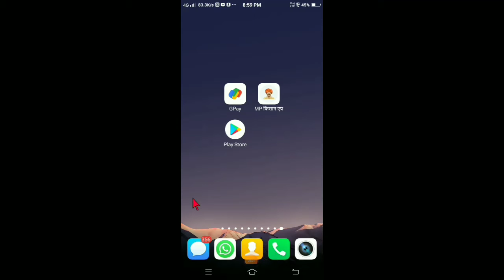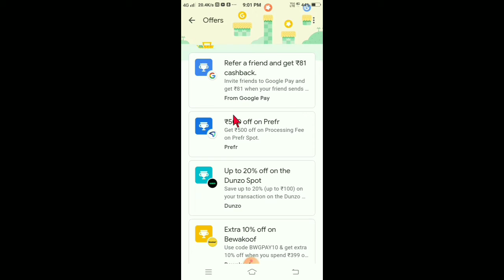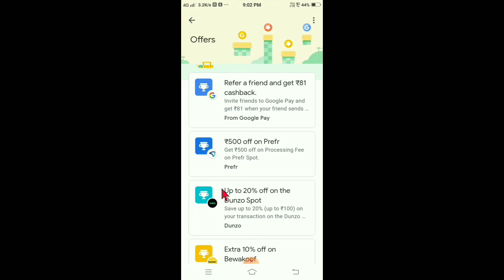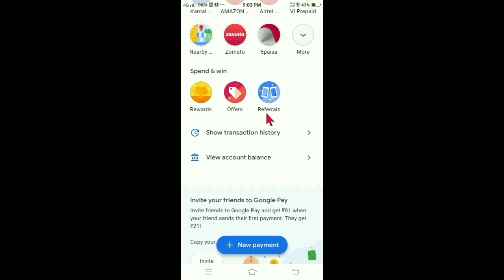Google Pay Se Paise kaise kamaye | How to earn Money from Google pay 2021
earn money from Google pay
google pay se paise kaise kamaye
google pay money earn kaise kare
how to earn money from Google pay 2021